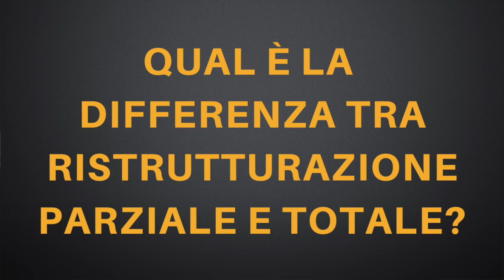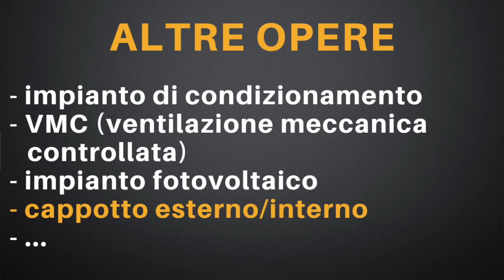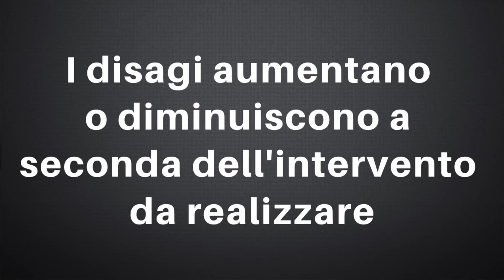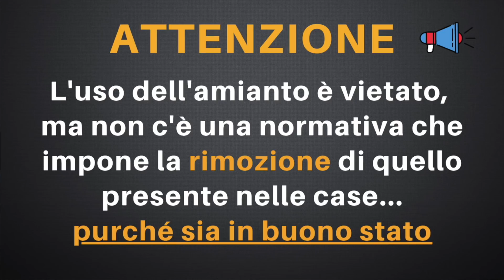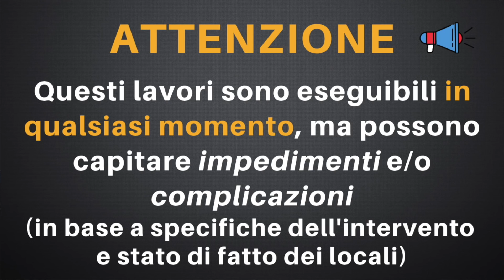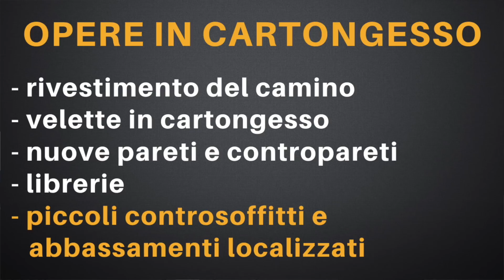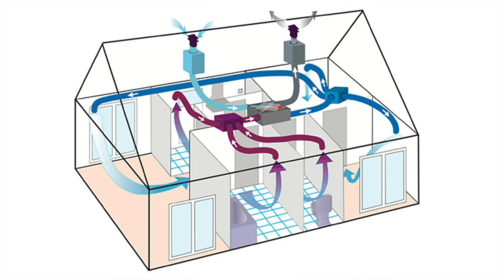Ristrutturare casa senza traslocare: cosa puoi DAVVERO fare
È possibile ristrutturare casa senza traslocare? In questo video ti racconto come ristrutturare casa un po' alla volta, mentre ci abiti, compresi pro e contro di questa scelta

🔴 Programma la tua ristrutturazione col video corso "𝗥𝗜𝗦𝗧𝗥𝗨𝗧𝗧𝗨𝗥𝗔𝗭𝗜𝗢𝗡𝗘 𝗭𝗘𝗡" (inizia gratis!)

⬇︎ 𝗩𝗜𝗗𝗘𝗢 𝗖𝗢𝗡𝗦𝗜𝗚𝗟𝗜𝗔𝗧𝗜 ⬇︎

⬇︎ 𝗜𝗡𝗗𝗜𝗖𝗘 ⬇︎

Intro 00:00
Ristrutturazione Parziale VS Totale: cos’è 00:22
Vantaggi ristrutturazione parziale 01:43
Svantaggi ristrutturazione parziale  02:20
Lavori da fare prima del trasloco 04:57
Lavori rimandabili a dopo il trasloco 07:30
Ristrutturazioni parziali: cosa ne penso 12:13